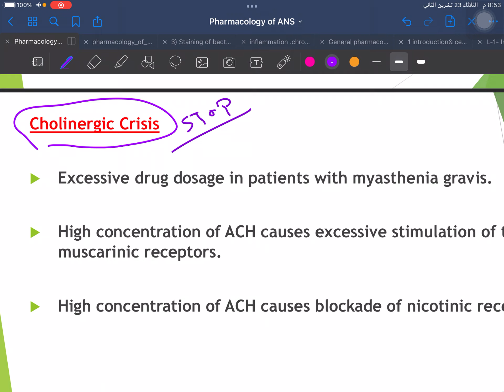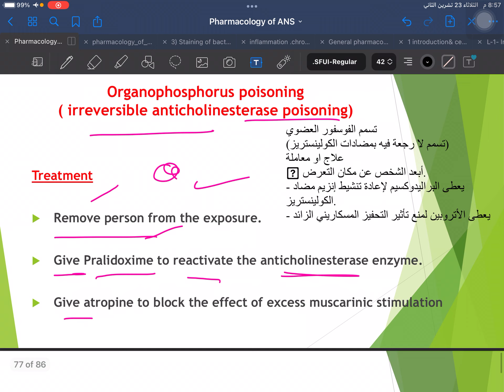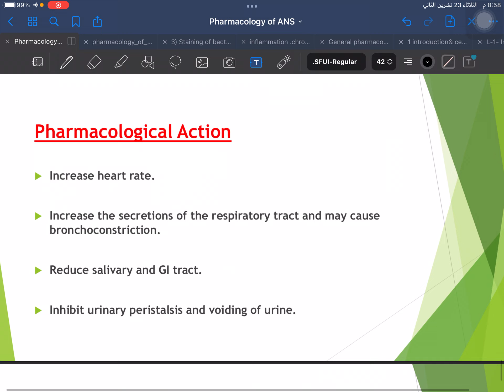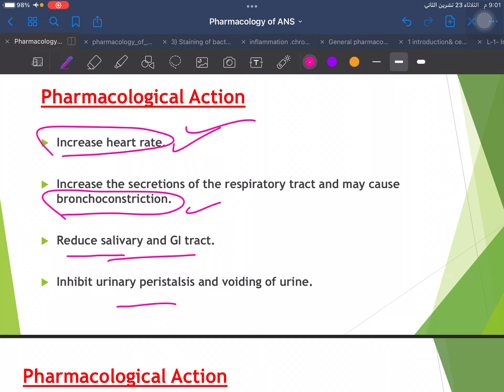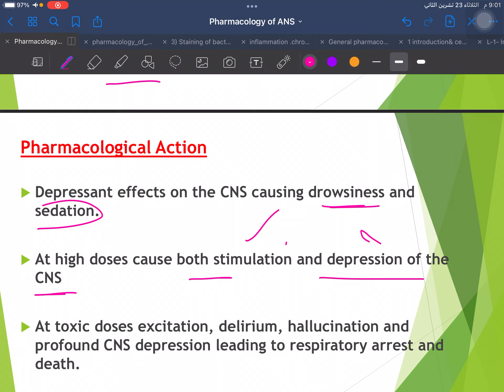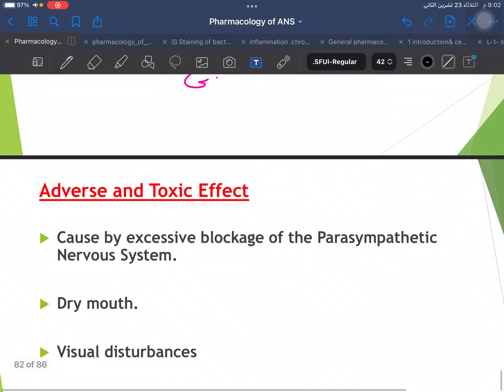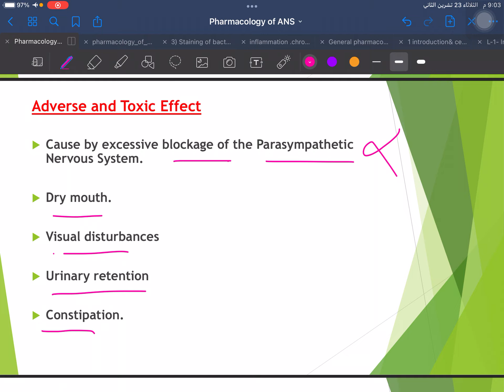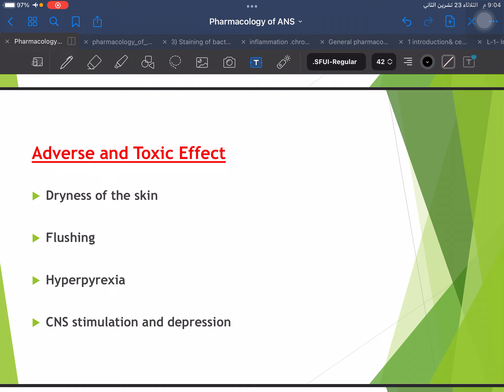Pharmacology of autonomic nervous system part 3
Presentatied.  by muhamed al zamly

AUCOM 3/stage3

كلية الطب جامعة العميد /المرحلة الثالثة /الدفعة 3